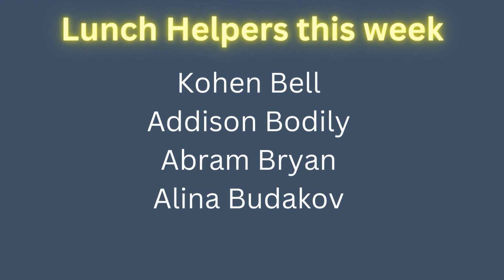AviatorTV - Week of 9.5.23